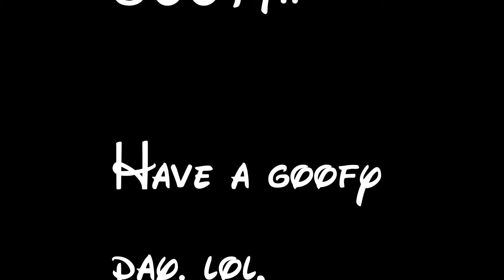RFM: Disney's Goofy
facts about the famous Disney character Goofy